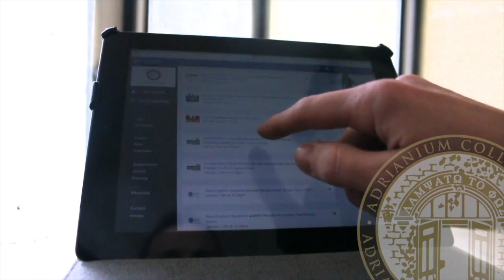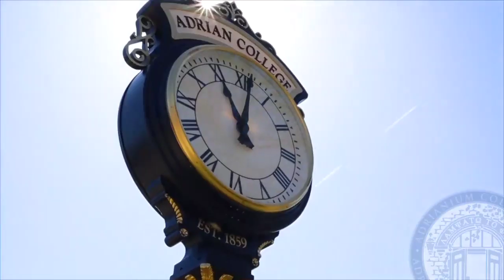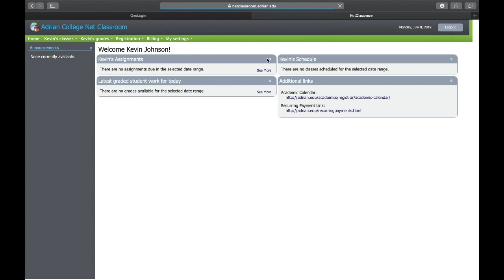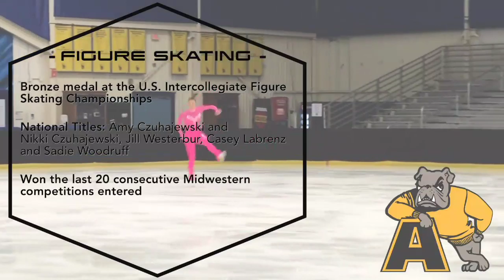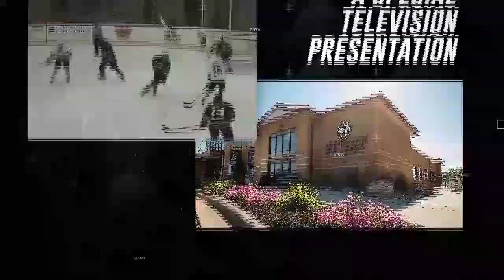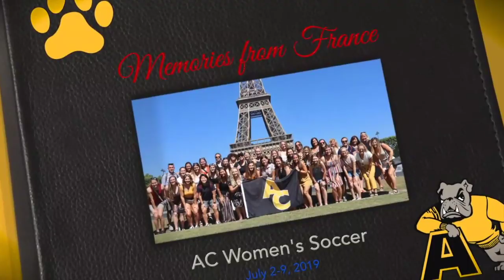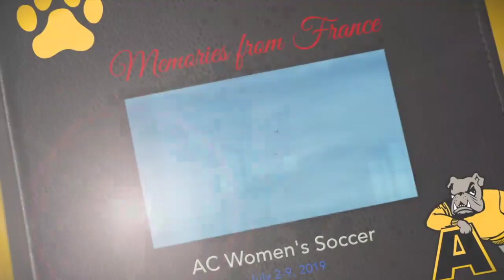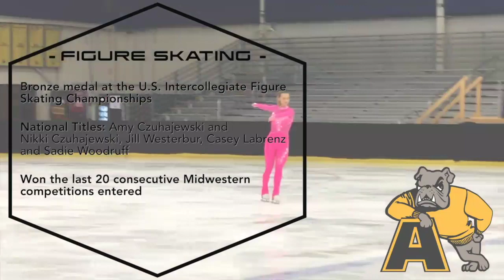Adrian College Ice Hockey hosts Robert Morris University | 1/25/20